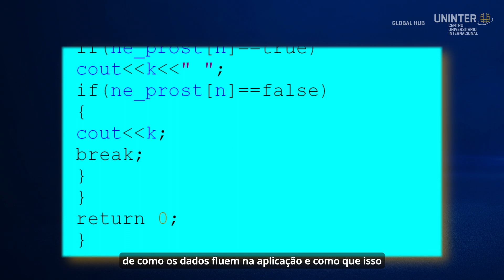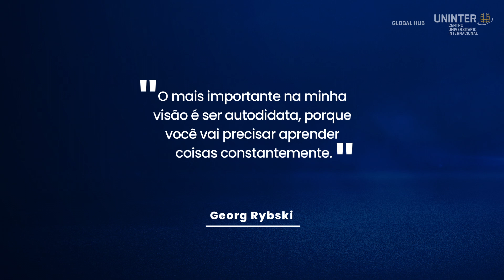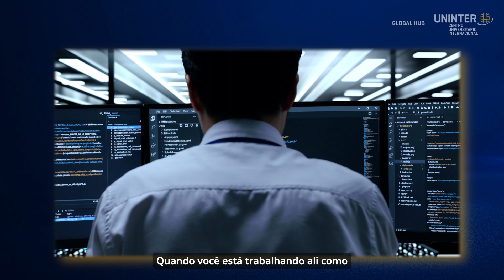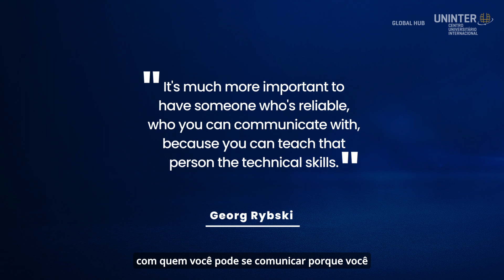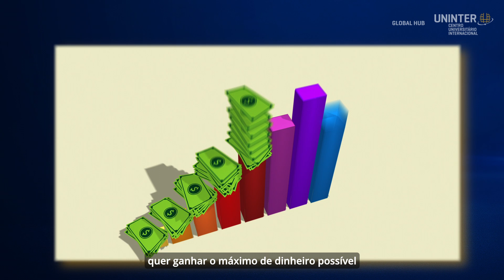Desenvolvedor Internacional | Student Voices | Georg Matheus Rybski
00:06 Intro
00:38 Estabeleça seus objetivos | Set your goals
01:33 Bootcamps: Como e por que? | Bootcamps: How and why?
02:27 O tripé da aprendizagem | The learning tripod
04:19 Comunicação e "soft skills" | Communication and soft skills
05:53 A realidade do dia a dia | The reality of everyday life
06:26 Consultoria vs. produto | Consulting vs. product